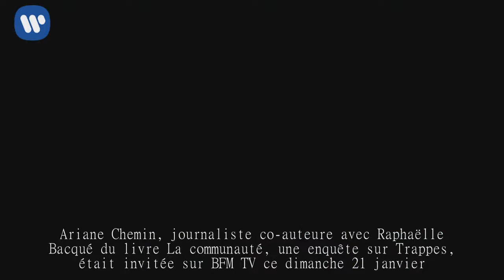Jamel Debbouze : Pourquoi il n’est pas revenu à Trappes présen­ter son spec­tacle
La nouvelle tour­née de Jamel Debbouze ne passe pas par Trappes, la ville qui l'a vu gran­dir. La jour­na­liste Ariane Chemin, co-auteure d'un livre sur la commune, a expliqué sur BFM TV les raisons de ce choix.

Jamel Debbouze ne retour­nera pas à Trappes. La tour­née de l'humo­riste ne passe pas par la ville qui l'a vu gran­dir, et ce n'est pas sans raison. Ariane Chemin, jour­na­liste co-auteure avec Raphaëlle Bacqué du livre La commu­nauté, une enquête sur Trappes, était invi­tée sur BFM TV ce dimanche 21 janvier. Elle a dévoilé pourquoi le père ravi de Léon et Lila n'avait pas voulu répondre à ses ques­tions, et ne prévoyait pas de retour­ner à Trappes.

« Il dit « J'en suis parti y a 20 ans », comme Omar Sy d'ailleurs, et donc il se sent pas légi­time, explique la jour­na­liste à propos du fonda­teur du Marra­kech du Rire.C'est très compliqué de parler d'une ville dont on est parti parce qu'on a réussi.Quand il a voulu reve­nir pour faire un spec­tacle ça s'est très très mal passé, et sa dernière tour­née, qui a commencé début janvier, ne passe pas par Trappes ». Jamel Debbouze, récem­ment accusé de plagiat, préfère donc éviter la ville : il n'y est plus chez lui.